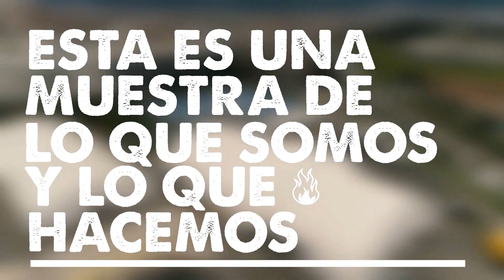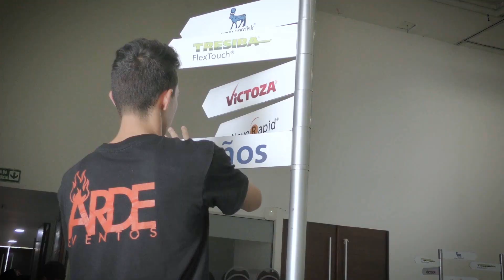Arde Eventos - Event Brands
Las event brands son marcas que llevan los eventos en su sangre y por supuesto, los realizan llevando a la realidad ideas que hasta un momento solo vivían en la mente de anunciantes o creativos. En esta ocasión, P&M abre un espacio para que compañías destacadas muestren su trabajo y trayectoria en el mundo de los eventos de alto nivel.

Portal con las noticias más recientes e información relevante sobre Publicidad, Mercadeo y Comunicación en Colombia y el mundo revistapym.com.co